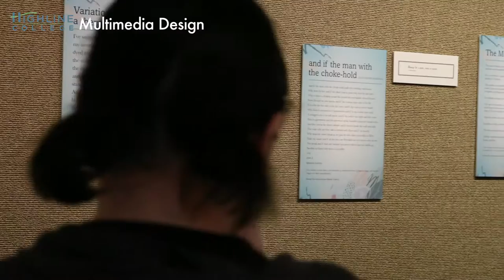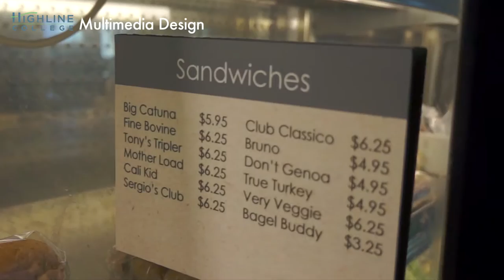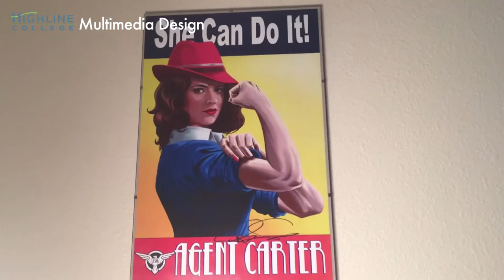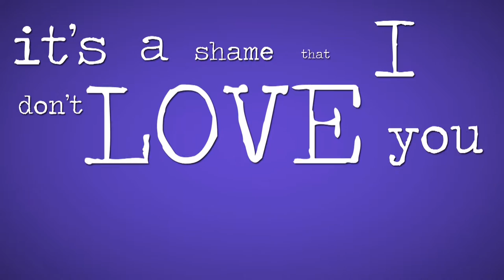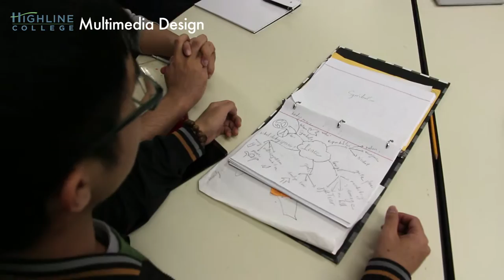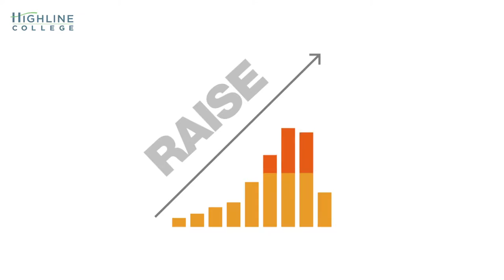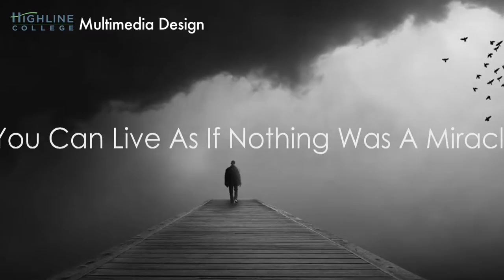Highline College Multimedia Design Video Montage, 2015-2016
Montage of videos produced by Multimedia Design students during 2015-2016 school year.